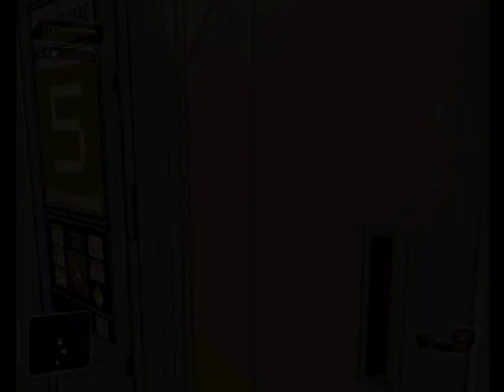Deus Ex Human Revolution (Stealth, No alarms or kills) Part 04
Part four of the entire campaign from Deus Ex Human Revolution
- Hardest Mode
- Stealth
- No kills, only knockouts
- No alarms